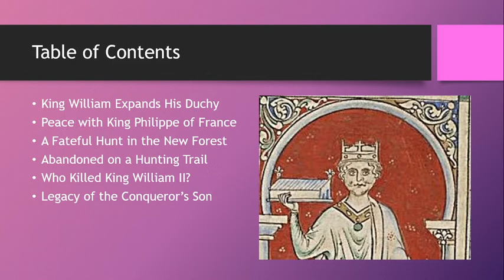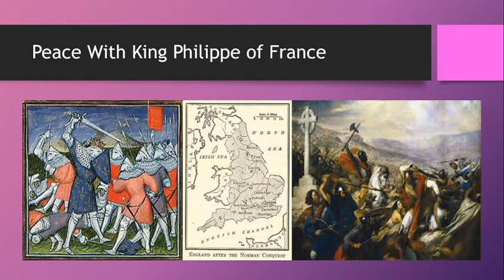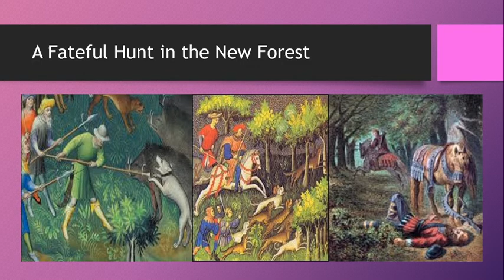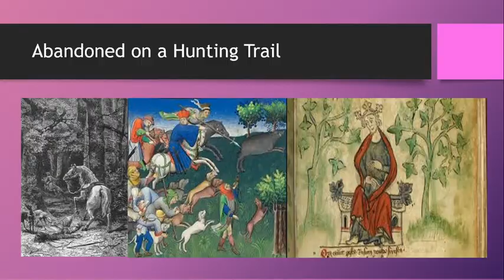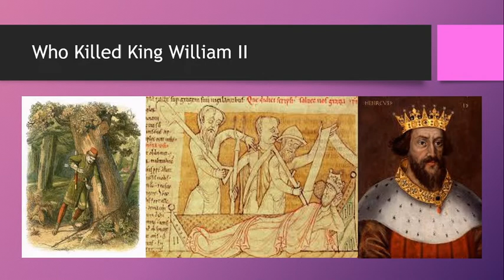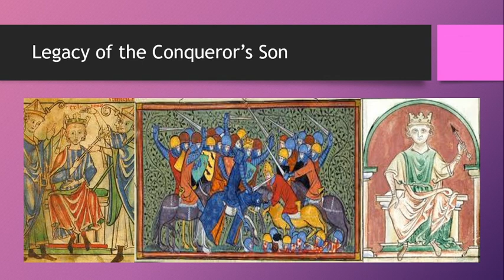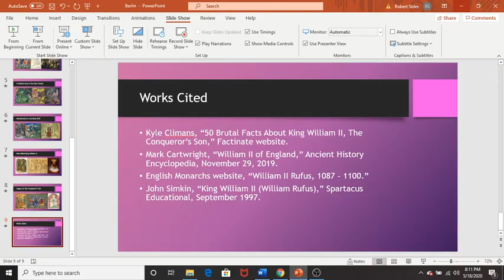King William II of England, Part 4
By the end of the eleventh century, King William II reached the peak of his power, ruling both Normandy and England. Yet, in the end, a hunting accident brought down the mighty warlord. Of course, it may not have been accidental...